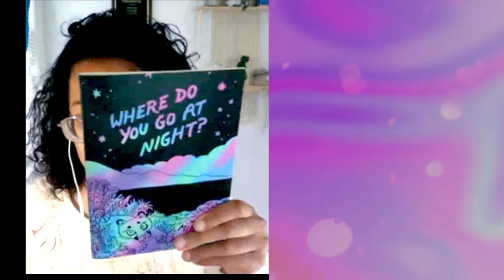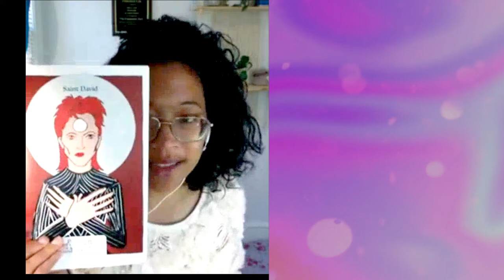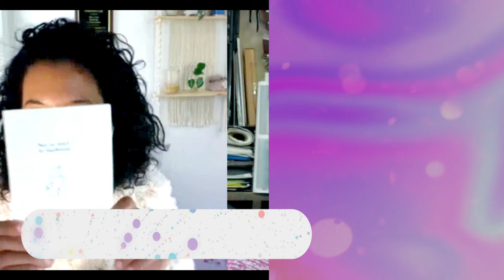Zine Cuisine has the delightful FRANCESCA LYN on to dish about ZINES!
Hey, Welcome to Zine Cuisine!
Today we are dishing with: FRANCESCA LYN! Francesca is a professor, show co-runner ( Comic Arts Richmond VA with Christine Skelly), zine aficionado and comedienne!  We are super grateful to have her share her fave zines and chat a bit!

also on Twitter and Instagram!

On the menu: Interviews, reviews, tutorials and more-
the tastiest info about DIY zines, small press treats and hand crafted publications!